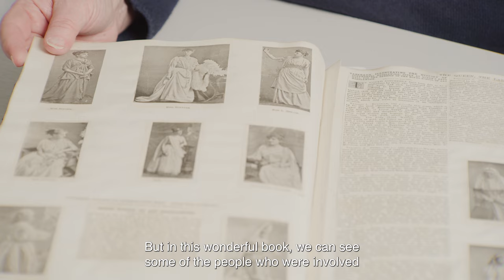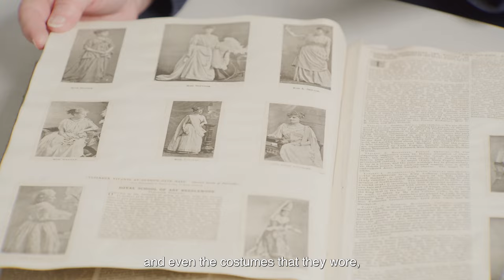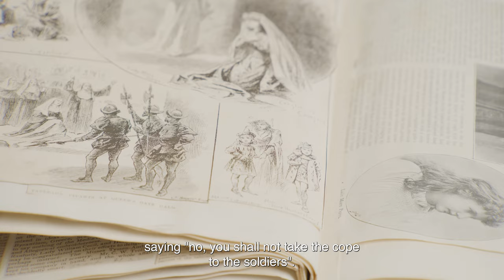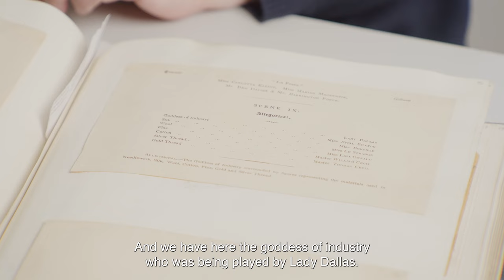Celebrating the RSN's 150th Anniversary: Fundraising in 1892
In our latest film, Chief Executive & Exhibition Curator, Dr Susan Kay-Williams, shows us a special book from 1892.

In 1892, the RSN staged a major fundraiser using a popular method at the time, a Tableaux Vivant. French for ‘living picture’, a Tableaux Vivant is a static scene containing one or more actors or models. This wonderful book from our archive collection contains photos and ephemera from our event, showcasing some of the fabulous scenery, costumes and people who were involved.